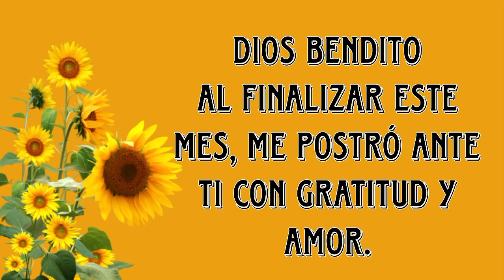plegaria de acción de gracias por este mes que termina